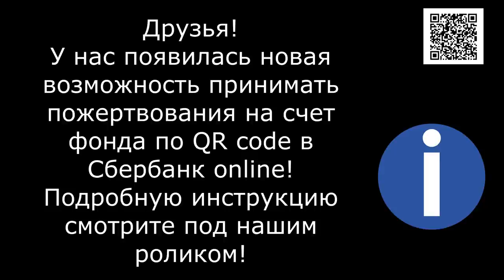Голод и покалеченные дети_The homeless animal shelter has no food for the animals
There is NO FOOD at the shelter for homeless animals!!! YOUR help is urgently needed!

Im Tierheim gibt es KEIN FUTTER für heimatlose Tiere!!! IHRE Hilfe wird dringend benötigt!

1. Откройте мобильное приложение Сбербанк-Онлайн. (если нет, то скачайте из AppleStore или GooglePlay)

2. Перейти в раздел «Платежи»
3. Выберите «Оплата по QR или штрихкоду»

4. Наведите камеру на QR или штрихкод

5. Выберите карту списания и нажмите «Продолжить»

6. Сверьте реквизиты получателя и убедитесь в правильности Ваших данных

7. Нажмите продолжить и далее Подтвердить. Придёт СМС с номера 900, с информацией о платеже.

8. Сохраните чек оплаты (можно сделать скриншот или отправить по почте). А можно просто пропустить, чек оплаты всё равно потом будет храниться в истории операций Сбербанк-Онлайн.

Голодные телефоны:
Билайн: 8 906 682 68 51
Билайн: 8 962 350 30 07
Теле2:  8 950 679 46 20

Банковские Карты:
Alfabank: 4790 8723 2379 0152
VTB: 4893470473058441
SberBank Visa Classic: 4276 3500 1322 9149

Our bank cards:
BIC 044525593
Получатель платежа: Valentina Silich

Visa Classic:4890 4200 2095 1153
The beneficiary of payment: Valeriia Utkina
Получатель платежа: Valeriia Utkina